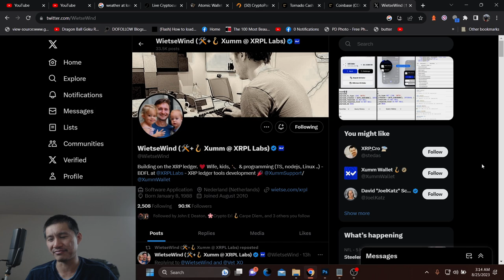XRP can MAKE YOU RICH. But not by the way you THINK. Has nothing to do with Ripple.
XRP can make you rich, but its not with XRP adoption via Ripple Partnerships, that will never get you anywhere.

ADA

addr1qxa844x2nm493q6pc9afl95v957aese7tathv3qmwq48mzc5dwfgxsjkqlnetr8y8t5ztrhczdpv0se8kf8l5wv74z7qgxsnf6

Vechain
 0x41aea376d651d90d53f76ce280c05855db105007

Tron

TXJw7F9mZbiXz6EJcpo656BYU7h8mosNEY